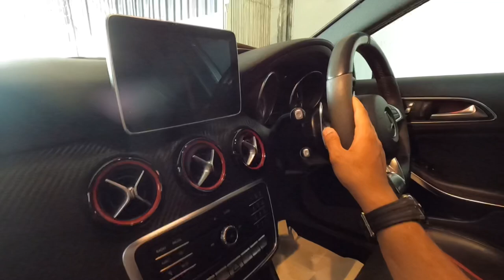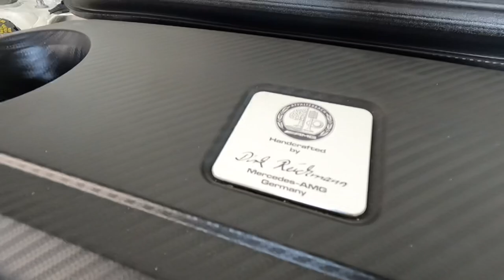MRCReview| Part II | Full Review Maintenance Mercedes A45 2.0 AMG | Service murah & jimat ?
Assalamualaikum dan Selamat sejahtera kepada seluruh peminat dan pengikut MRC TV. 🚗

Dengar dengar banyak yang dah boleh beroperasi 😍 boleh dah sesiapa yang mencari kereta idaman contact MRC Team dgn klik link whatsapp di bawah😁

Terima kasih atas sokongan anda yg tidak berbelah bagi dan sesiap yg ingin mendapatkan kereta impian anda, boleh klik link whatsapp dia bawah✌🏻✨

Alhamdulillah customer² kami yg berurusan melalui online sahaja berasa amat gembira dan berpuas hati dari service kami di MRC TV. Tidak perlu ke showroom dan berjumpa, hanya duduk santai di rumah tunggu kereta sahaja
Apa tunggu lagi, boleh klik link WhatsApp di bawah dan dapatkan kereta impian anda :-